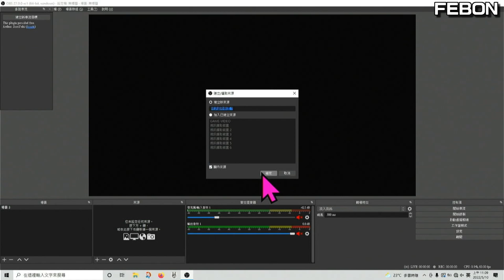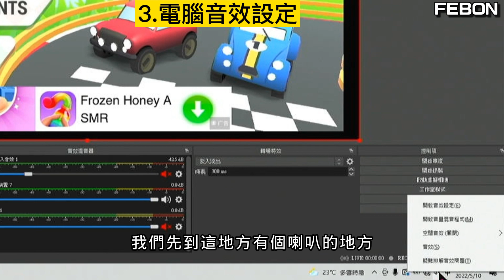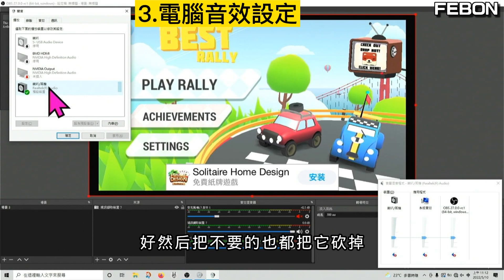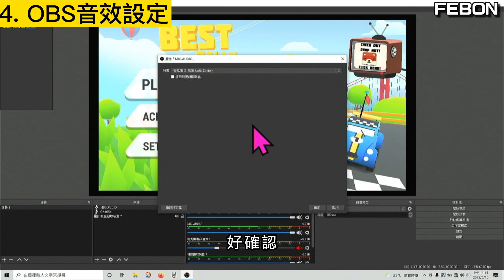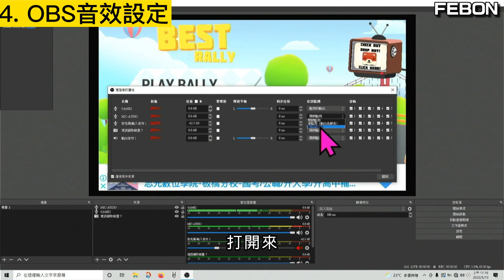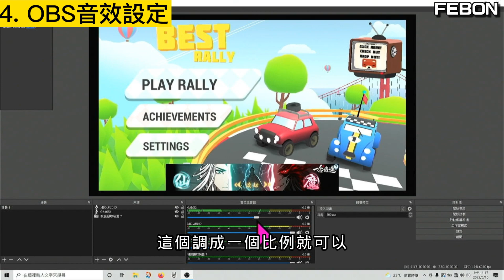手機手遊在OBS直播的麥克風和遊戲混音及耳機監聽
手機遊戲於電腦OBS直播，最常遇到的是遊戲聲音和直播主麥克風的混音
以及要如何監聽遊戲和直播的聲音。

0:00 簡介
01:13 iphone手遊影像投影至OBS
02:56 聲音設定系統圖
03:32 音效設備
04:45 電腦音效設定
05:39 電腦OBS設定